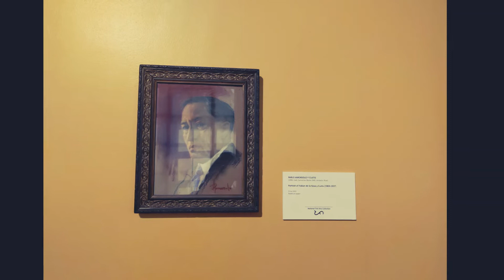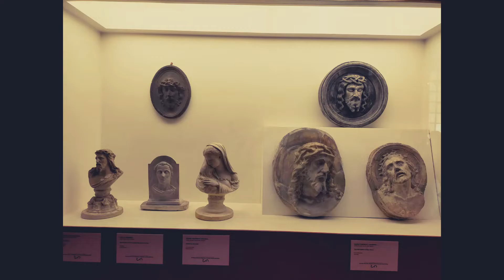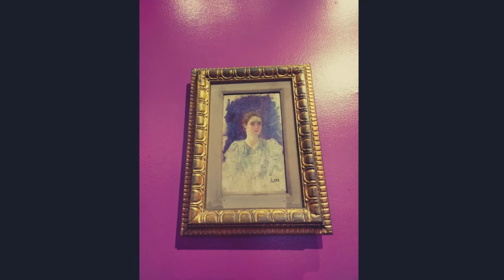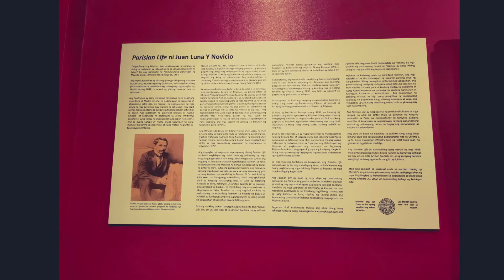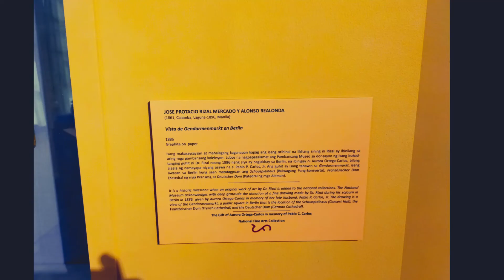National Museum of Fine Arts/ Philippines National Museum of Fine Arts / "Spoliarium" by Juan Luna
Philippines 2022 :  National Museum of Fine Arts
The National Museum of Fine Arts is home to 29 galleries and hallway exhibitions comprising of 19th century Filipino masters, National Artists, leading modern painters, sculptors, and printmakers. Also on view are art loans from other government institutions, organizations, and individuals.

THE SPOLIARIUM BY JUAN LUNA - FAMOUS ART - HANDMADE OIL PAINTING ON CANVAS
FERNANDO AMORSOLO , Vicente Manansala , Paintings, Jose Rizal, Quezon

fernando amorsolo paintings
fernando amorsolo paintings tutorial
fernando amorsolo paintings with interpretation
fernando amorsolo paintings with explanation
amorsolo's paintings

spoliarium imago
spoliarium lyrics
spoliarium karaoke
spoliarium cover
spoliarium eraserheads
spoliarium live
spoliarium eat bulaga
spoliarium chords
spoliarium acoustic
spoliarium acoustic karaoke
spoliarium acoustic cover
spoliarium alone together
spoliarium art
spoliarium ang huling el bimbó musical
spoliarium audio
spoliarium agsunta
spoliarium beer
spoliarium bass
spoliarium by juan luna
spoliarium backing track
spoliarium bass cover
spoliarium band cover
spoliarium by eraserheads
spoliarium best cover
spoliarium cover girl
spoliarium chords and lyrics
spoliarium concert
spoliarium cover acoustic
spoliarium cover girl with lyrics
spoliarium critique
spoliarium drum
spoliarium drumless
spoliarium drum only
spoliarium drum cover
spoliarium documentary
spoliarium drum tutorial
spoliarium dumilim ang paligid
spoliarium doc otep
spoliarium eraserheads live
spoliarium eraserheads karaoke
spoliarium eraserheads cover
spoliarium ely buendia
spoliarium eraserheads lyrics
spoliarium eraserheads meaning
spoliarium female version
spoliarium fingerstyle
spoliarium fancode
spoliarium final set
spoliarium full movie
spoliarium fingerstyle tutorial
spoliarium female version karaoke
spoliarium guitar
spoliarium guitar cover
spoliarium guitar tutorial
spoliarium gma
spoliarium guitar fingerstyle
spoliarium guitar solo
spoliarium guitar karaoke
spoliarium guitar tutorial lead
spoliarium history
spoliarium hd audio
spoliarium heneral luna
spoliarium hidden message revealed
spoliarium history tagalog
spoliarium hidden meaning
spoliarium high resolution
spoliarium how much
spoliarium instrumental
spoliarium imago karaoke
spoliarium imago live
spoliarium in eat bulaga
spoliarium itchyworms
spoliarium imago cover
spoliarium image
spoliarium juan luna
spoliarium juan luna painting
spoliarium juan luna analysis
spoliarium japanese version
spoliarium juan luna meaning
spoliarium janine
spoliarium joey de leon
spoliarium jose rizal
spoliarium karaoke acoustic
spoliarium kwento
spoliarium karaoke piano
spoliarium kaalaman
spoliarium karaoke lower key
spoliarium kitchie nadal
spoliarium karaoke female
spoliarium liza soberano
spoliarium lizquen
spoliarium lead guitar
spoliarium lyrics karaoke
spoliarium live ely buendia
spoliarium lyrics female version
spoliarium meaning
spoliarium meme
spoliarium music video
spoliarium movie
juan luna binondo manila
juan luna building
juan luna best lines
juan luna biography
juan luna brown's chicken
juan luna brown's chicken massacre
juan luna blood compact
juan luna cursed painting
juan luna coins
juan luna coin value
juan luna cause of death
juan luna chicago
juan luna construction
juan luna cardenas
juan luna contribution to the philippines
juan luna divisoria
juan luna drawing
juan luna death cause
juan luna died at the age of
juan luna de san pedro
juan luna descendants
juan e luna
juan luna full movie
juan luna funny moments
juan luna face
juan luna famous painting
juan luna famous artwork
juan luna family
juan luna famous lines
juan luna family tree
juan luna grave
juan luna guitar
juan luna gagalangin tondo
juan luna gold medal
juan luna general
juan luna girlfriend
juan luna greatest contribution
juan luna gladiator
juan luna house
juan luna howie severino
juan luna history
juan luna history tagalog
juan luna hero
juan luna hometown
juan luna heroic deeds
juan luna how he died
juan luna in heneral luna
juan luna i witness
juan luna illinois
juan luna impressionism
juan luna instagram
juan luna istilo ng pagpinta
juan luna is
juan luna is a hero
i witness juan luna